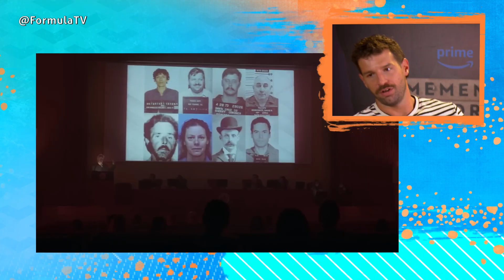YON GONZÁLEZ encabeza MEMENTO MORI: "Fue un trabajo en casa de tres meses y medio"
La nueva serie española de Amazon Prime Video llega a la plataforma de video. 'Memento Mori', un thriller policiaco protagonizado por Yon González, Francisco Ortiz y Olivia Baglivi ya se ha estrenado y sus tres actores nos cuentan todos los entresijos del proyecto.